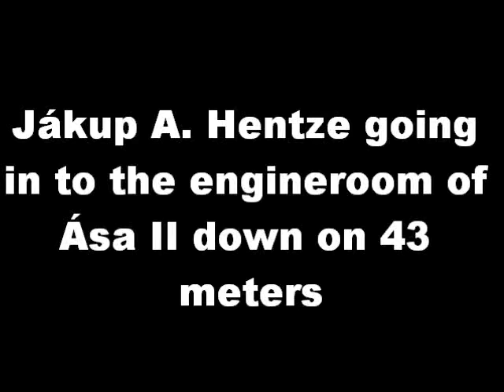Ása II Engine Room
Jákup A. Hentze swimming in to the engine room on 43 meters